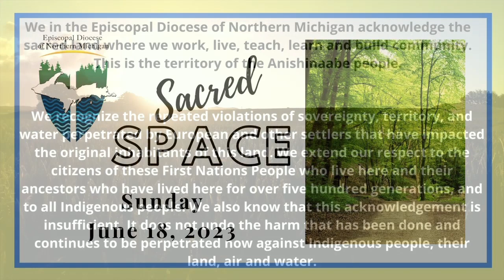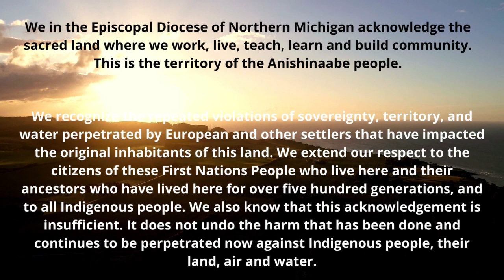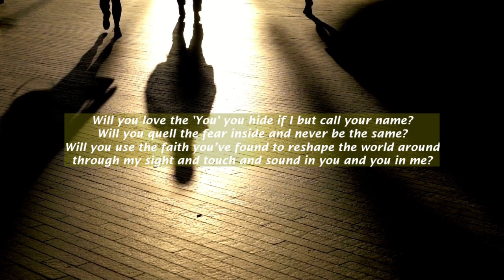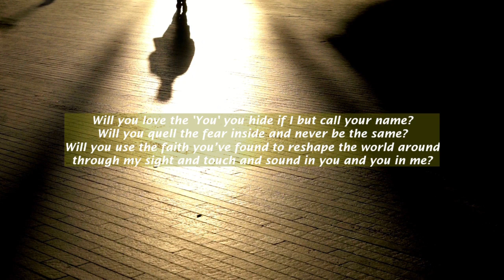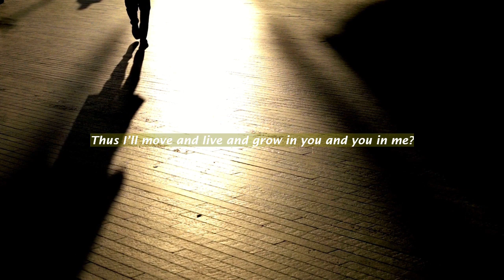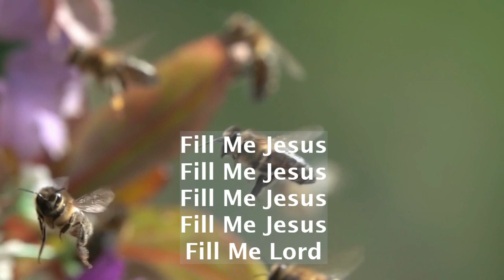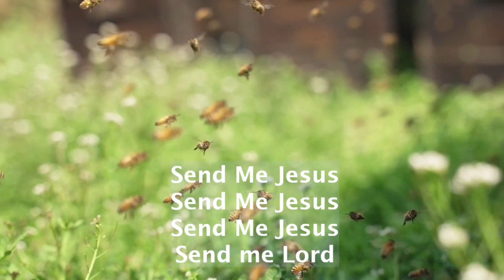Sacred Space June 18, 2023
Please join us Sunday morning at 9:00 am for Sacred Space, our weekly online service.  This week, we are joined by Arlene Gordanier as she reacts to  Matthew  9:35-10:8.  As always, we will be blessed with two songs from Charles Murphy.